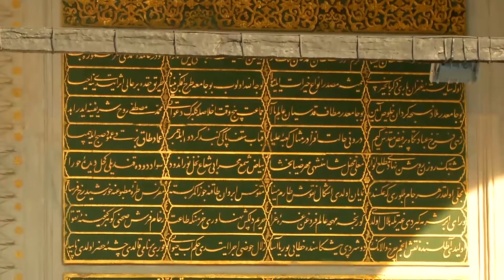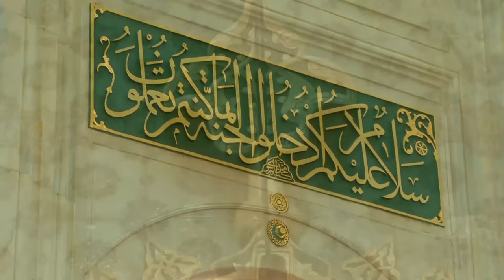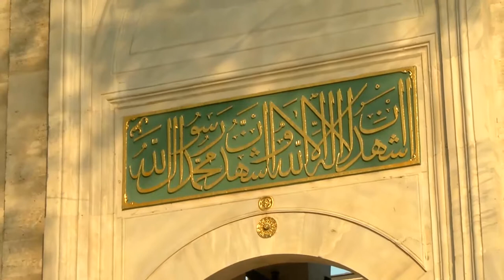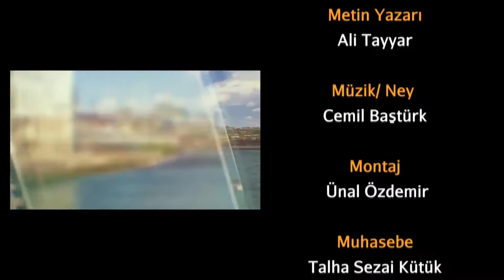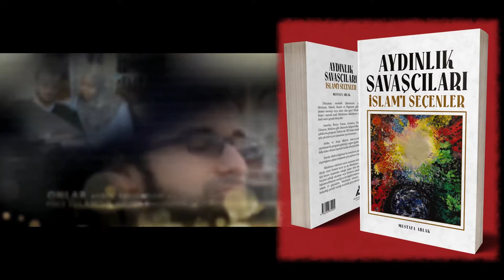Gülnuş Emetullah Valide Sultan Camii 1. Bölüm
Yeni Valide Camii, diğer bilinen adıyla Valide-i Cedid Camii, İstanbul'un Üsküdar ilçesinde Uncular Caddesi ve Hakimiyet-i Milliye Caddesi üzerinde II. Mustafa ve III.
Adres: Mimar Sinan Mahallesi, 34664 Üsküdar/İstanbul
Açılış tarihi: 1710
Mimari tarz: Osmanlı mimarisi
Bağlı kurum: İslam